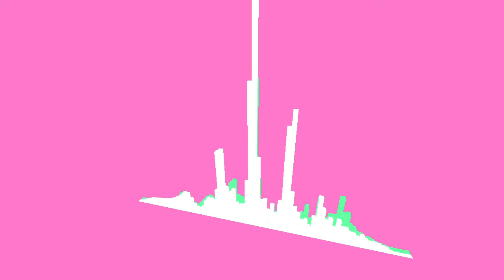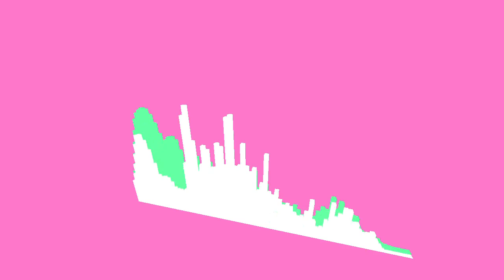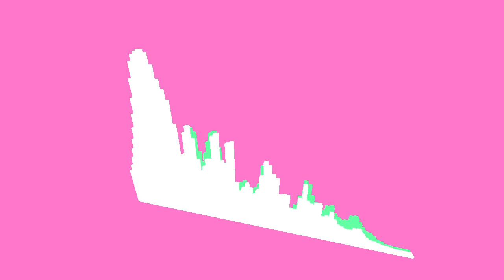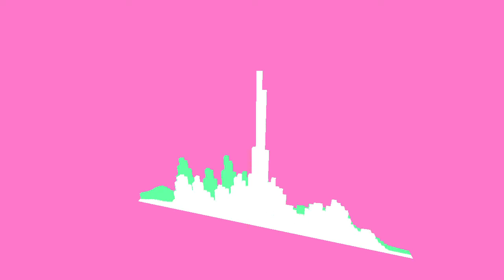[土岐麻子] PINK (Cover)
土岐麻子 「PINK」の耳コピ。